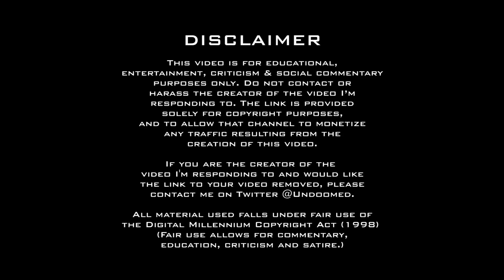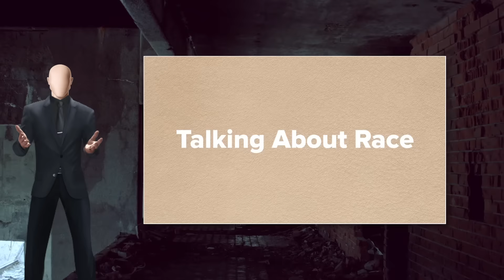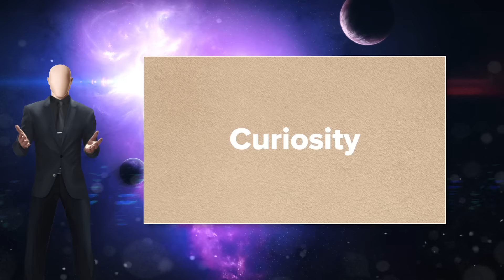24 Stupid Questions (from BLM Snowflakes)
This video has been requested about a gazillion times, so I guess it's about time I made a response to it. :) Have fun with these crazy racists asking stupid questions... Enjoy!

Drinking game for this video: Drink when they literally try to increase racism! :)